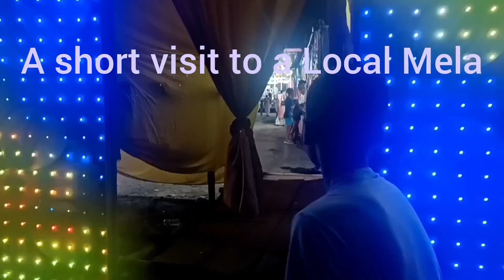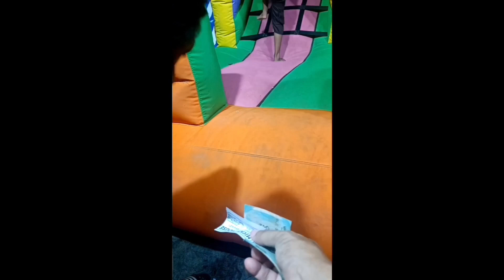August 19, 2023